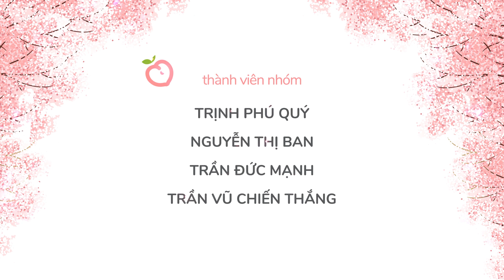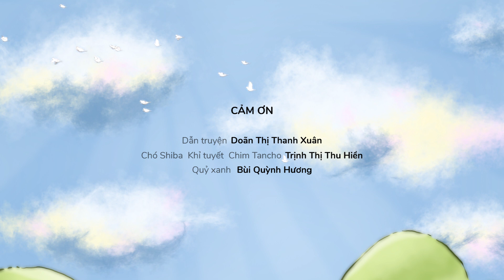Dự án film Cậu bé quả đào của sinh viên Cao đẳng thực hành FPT Polytechnic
Một dự án film của sinh viên Cao đẳng thực hành FPT Polytechnic
Ngoài những giờ học tập trên lớp ra, tại Cao đẳng FPT sinh viên còn được thỏa sức sáng tạo với chuyên ngành mà mình đang theo học
👍👍 Dự án film "Cậu bé quả đào" là một sản phẩm đầu tay do chính sinh viên ngành thiết kế đồ họa trường Cao đẳng thực hành FPT Polytechnic thực hiện
Rất mong được các bạn ủng hộ dự án này !!! 😍😍😍
💯 Đăng ký NGAY để trở thành sinh viên FPT Polytechnic bạn nhé
🔰 Khối ngành Công nghệ thông tin
🔰 Khối ngành Kinh tế - Kinh doanh
🔰 Khối ngành Du lịch – Nhà hàng – Khách sạn
🔰 Khối ngành Làm đẹp